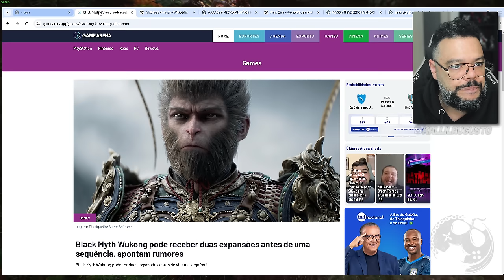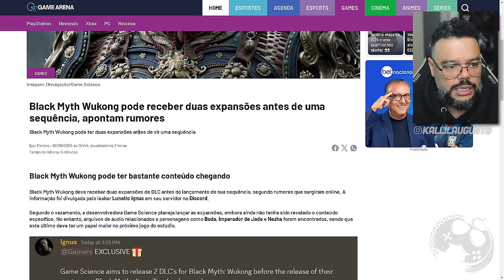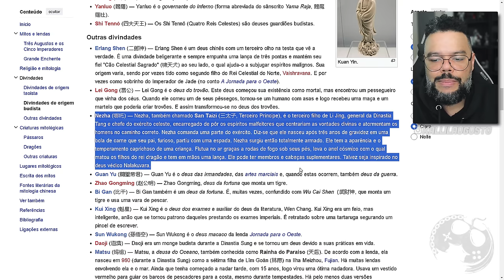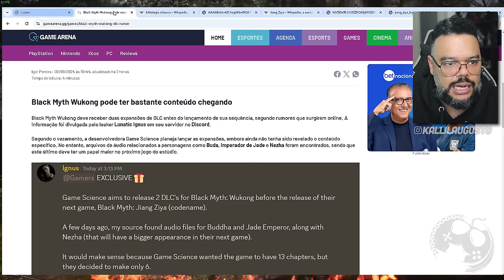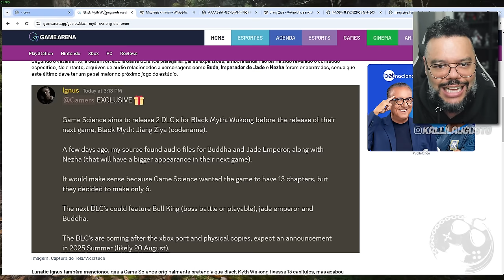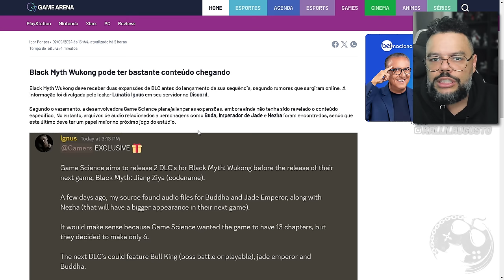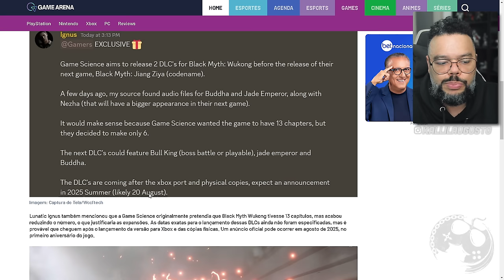BLACK MYTH: WUKONG - DUAS DLCS PROGRAMADAS E SEQUÊNCIA JÁ EM ANDAMENTO? RUMORES QUENTES!!!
No vídeo de hoje quero comentar com vocês sobre Black Myth: Wukong e o mais recente RUMOR que se apresentou HOJE através de uma publicação que o Vazados Lunatic Ignus postou em sua conta no X, como também em seu Discord oficial. Novas DLCs e Sequência do jogo!

Me Contate

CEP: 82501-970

Kallil Augusto

Hashtags